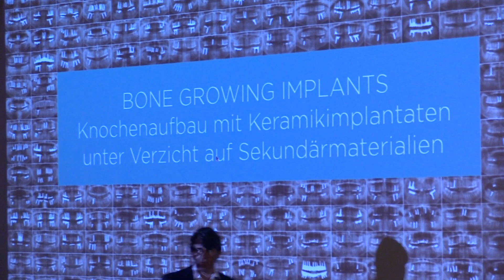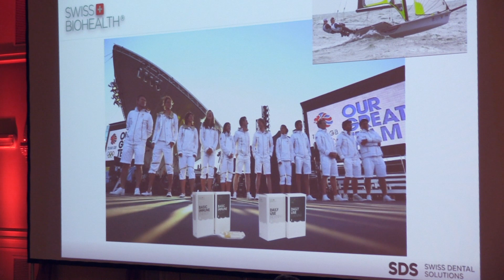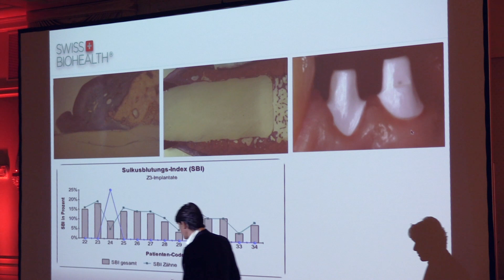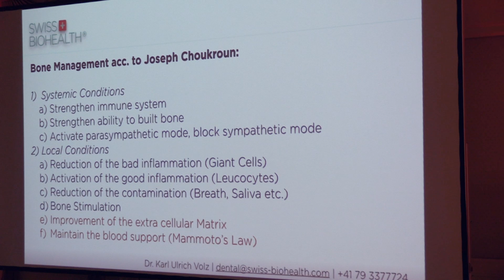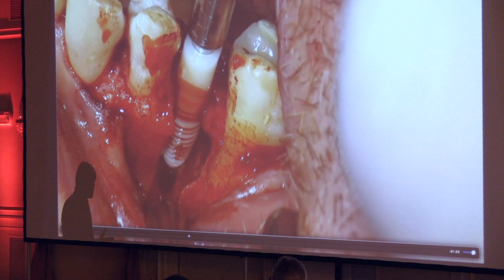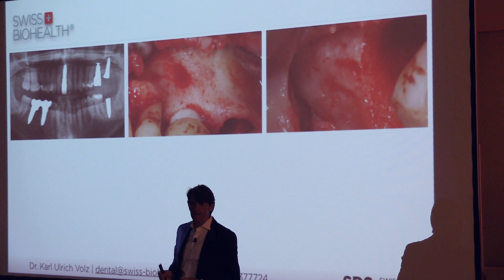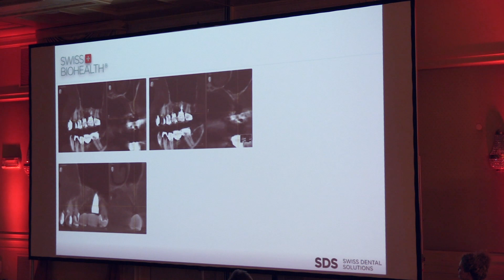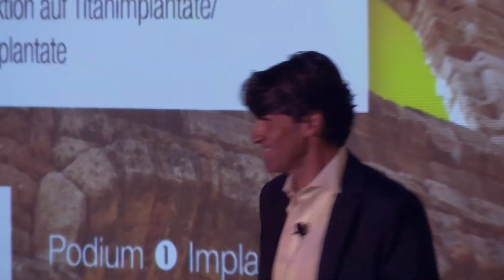Vortrag: Knochenaufbau mit Keramikimplantaten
Mitschnitt des Vortags von Dr. Ulrich Volz anlässlich der Giornate Veronesi in Verona am 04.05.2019 mit dem Thema: "Bone Growing Implants - Knochenaufbau mit Keramikimplantaten unter Verzicht auf Sekundärmaterialien."